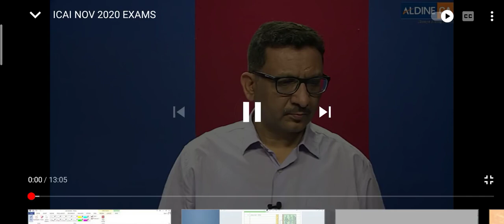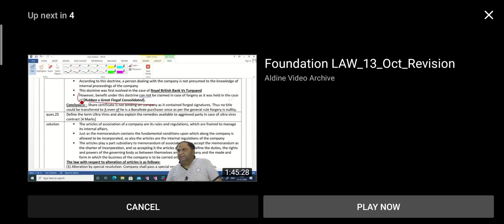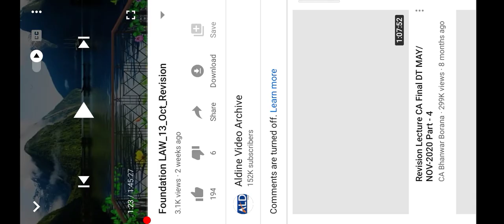Praveen Sharma sir view on November 2020 exam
Praveen Sharma sir has nicely expressed his views on Nov 20 exams and given best solution in the big epdemic time.
He gave his views whether to appear or not in the November 2020 exam or in  case students could not change exam center what should students do??